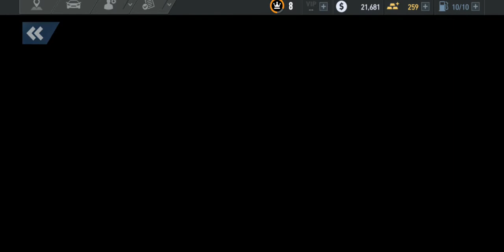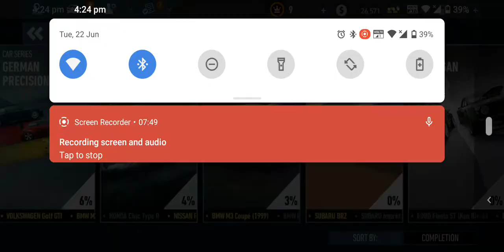needs for speed no limits gameplay ||msthecrazy||Tamil